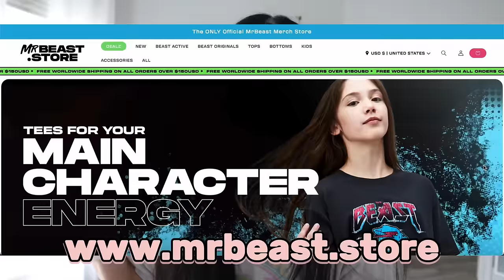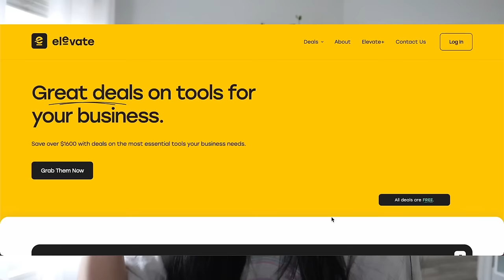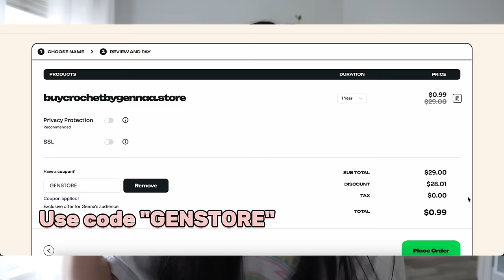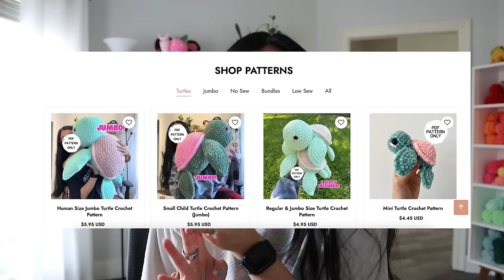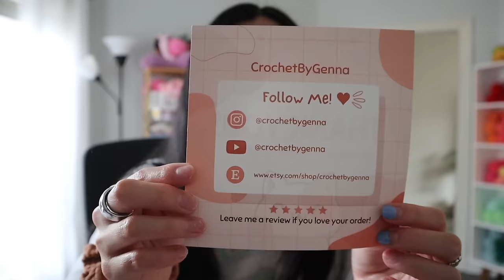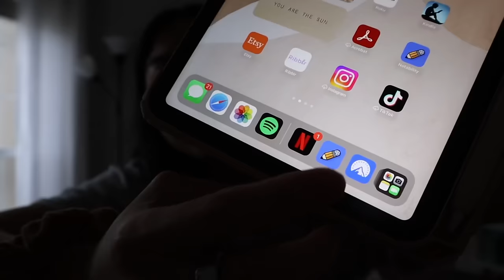Small Biz & Content Creator Essentials: 🌸 Crochet Supplies, Must Haves, & Camera/Editing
🌷 Get your .Store domain for just $0.99 - use code GENSTORE
🌷 Get FREE discounts worth $1600 when starting your online business, specially curated by ME

~✸ Hello friends! Super excited to share with you all of my essentials when it comes to running my small business, creating content, and crocheting! This video covers a lot of your most asked questions so I'm excited to have everything all in one video! Thanks for all of your love & support always ❤️

🌷 HELPFUL TIMESTAMPS🌷
Business Essentials: 0:36
Crochet Essentials: 10:23
Content Creator Essentials: 22:29

~✸MY SUPPLIES/EYES/BIZ STUFF/ETC*

🌷 EQUIPMENT USED 🌷
~✸Canon EOS M200
~✸CapCut

🌷 Crochet Friends 🌷
~✸88,100 :D